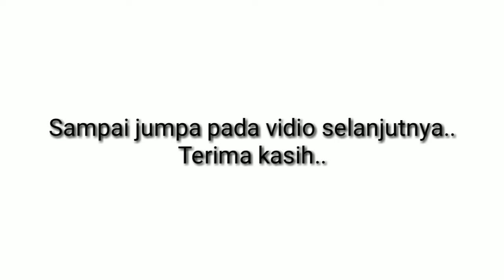BIKIN KANGEN‼️RESEP GULAI ASAM PEDAS KEPALA IKAN RESEPI EMAK⁉️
Resep Gulai Asam Pedas
menggunakan ikan  Mayuk segar
dan bahan sederhana yang ada dirumah
Rasanya enak dan Lezat